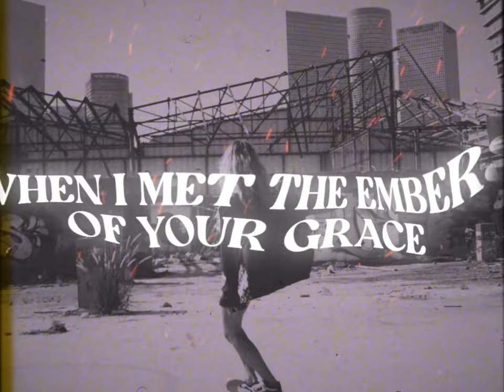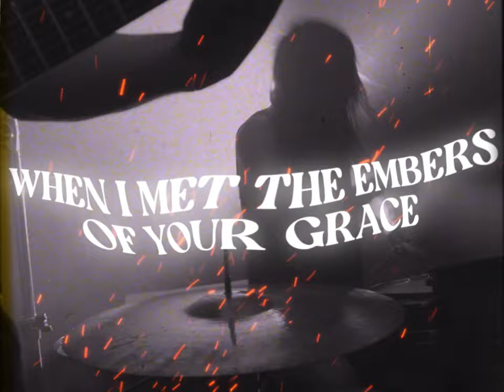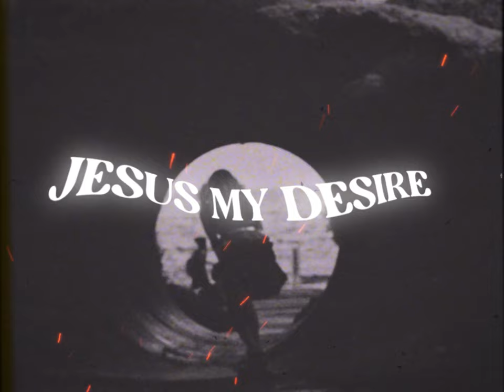Caddy&Co - "Embers of Grace" (Official Lyric Video) Christian Rock / Worship [2024]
"Caddy&Co" : Alternative Rock / Worship - Temecula, CA

If Bad City frontman and vocalist, Josh Caddy, gave his life to Jesus, this is what it would sound like😎 This is ROCK N ROLL. This is WORSHIP. They are no longer mutually exclusive genres🤘🏼

New full length record coming soon! stream Embers of Grace along with 3 other singles on your favorite platform now!
► Support the Artist:
► Support For The Rock:
► Lyrics:
I was down and burnin’ out
Buried by my guilt and shame
But heaven called, opened my door
Gave me a torch to light my way

Ooh now I burn
Ooh now I burn for You

I’ve been re-ignited
My soul’s reunited
With the one true King
Jesus my desire
The source of my fire
My gasoline
Liberation was so hard to come by
Somehow you made it easy
You took what was dry
Set my failures on fire
When I met the embers of Your grace

The future is now, it’s getting loud
A better word begins today
Don’t try to cover your ears
Don’t try to sell me your fears
A light it in the darkness guides my way
Hey yeah

I’ve been re-ignited
My soul’s reunited

Ooh such a spiritual speed
Centuries come inside a
Super sonic kind of release
I wanna take a dive

I’m not a cyber machine
Made in the image of a king
A reason I can believe

Yeah

I’ve been re-ignited
My soul’s reunited
Jesus my desire
My gasoline
When I met the embers of Your
Grace
The embers of Your Grace
• Save big by installing the free browser extension!
► Stream / Support The KingdomCore Podcast:
• Please leave a rating or review where you listen to help the podcast grow!
• This video was submitted by the artist for feature here on the channel.

Are you in a band that makes good, high quality music?